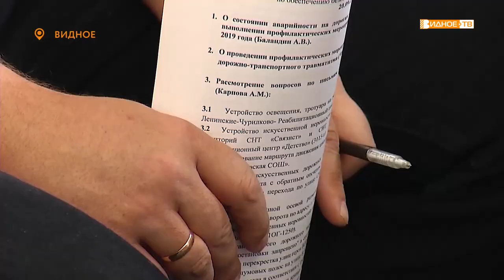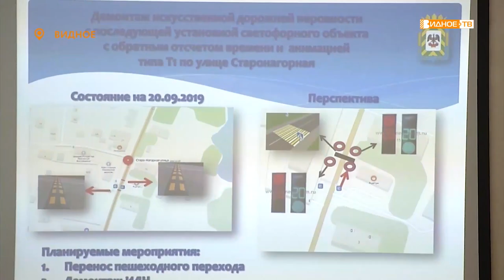«Комплексное решение» - совещание по дорожным вопросам